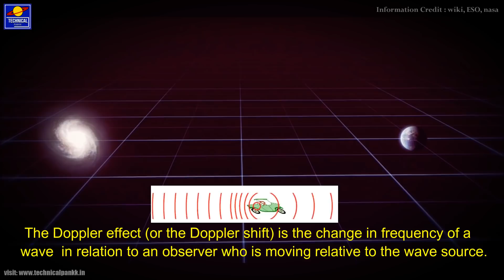लाखों किलोमीटर प्रति घंटा घूमती Galaxies में तारे बने कैसे रहते हैं | Why is Dark Matter Important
In this video, I'll talk about the most mysterious topic of the universe's dark matter and dark energy and some related questions like why is dark matter Important and why dark energy is important. well, first we have to know what is dark matter and dark energy.

So Dark matter is like a form of matter thought to account for approximately 20 to 25%  of the matter in the universe and about a quarter of its total energy density. Its presence is implied in a variety of astrophysical observations, including gravitational effects which cannot be explained by accepted theories of gravity unless more matter is present than can be seen. For this reason, most experts think that dark matter is abundant in the universe and that it has had a strong influence on its structure and evolution.

Dark matter is called dark. this is because it does not appear to interact with observable electromagnetic radiation, such as light, and so it is undetectable by existing astronomical instruments.

On the other hand, dark energy In physical cosmology and astronomy, dark energy is an unknown form of energy which is hypothesized to permeate all of space, tending to accelerate the expansion of the universe.

Dark energy is the most accepted hypothesis to explain the observations since the 1990s indicating that the universe is expanding at an accelerating rate.

Topics which I covered in this video:

1. Why is Dark Matter Important
2. Why is Dark Energy Important
3. Universe in Hindi

Gadgets which I used:

1. My Mic
2. My Stand & POP filter
3. My Phone
4. My Boya Mic
5. Mic phantom power supply

And